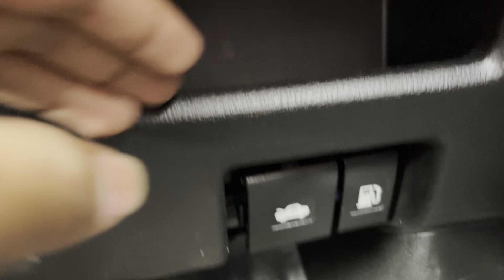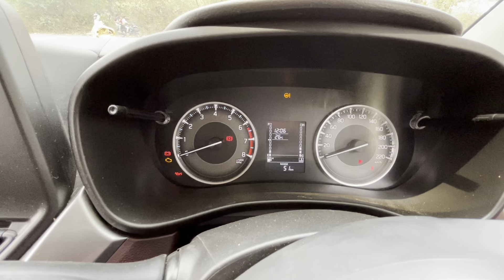Nexa की इस गाड़ी ने पूरे Market मैं तबाही मचा के रख दी। Nexa Fronx Delta Plus Full Review ❤️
My Name is Nikhil Soni and I belong from Shrinagar Mahoba (U.P)

Nikhil Garage ❤️